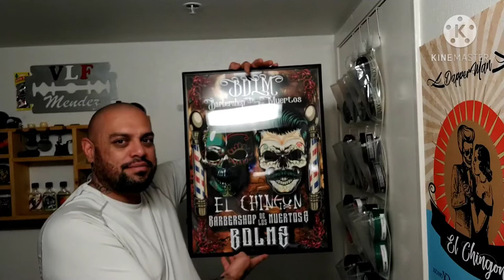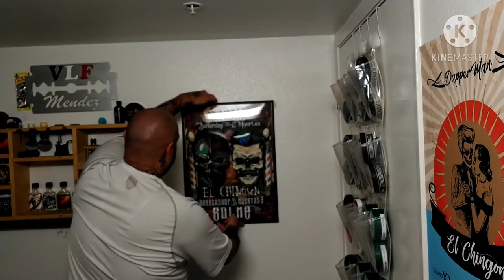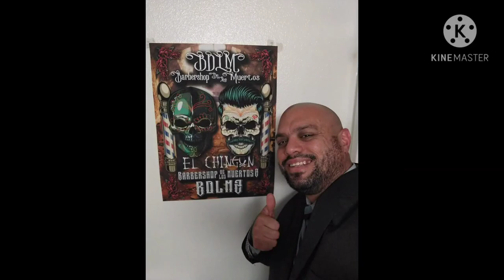NEW BDLM POSTER & NEW MINI SLUG 🐌 BRUSH STAND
NEW BARBERSHOP DEL LOS MUERTOS POSTER. JUST FRAMED IT LOOKS MEGA DOPE🔥🔥🔥 GOING UP IN MY DEN. HUGE THANK YOU TO RAFA @xicano_design MUCHAS GRACIAS CARNAL 👊🙏 THANK YOU JOHN & BILL.

New! SLUG JR. From Jose @darksanctumofficial on Instagram. This drying/display stand is specifically designed for short brushes "chubbies". It has been tested on over 8 different chubbies from various brush makers. Slug Jr is a smaller version of the original Slug and still allows for brushes to be dried off at an angle and display the coin. 3D printed in the color of your choosing.

get you started on your custom Slug Jr today!
(Pictured is Glossy Black PLA)

Photography Yours Truly: EL CHINGON MENDEZ SHAVES